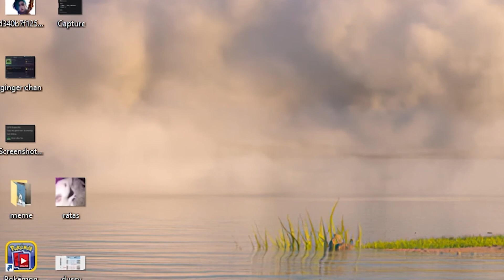Is CSGO still Relevant? Yes.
CSGO community is better than the entirety of the Valorant community. I mean seriously how the fuck says "Mommy, sorry?". That's got to be cringe. CSGO is a real mans game. My testosterone level increase to their peak levels just by simply starting up this masterpiece of a game.